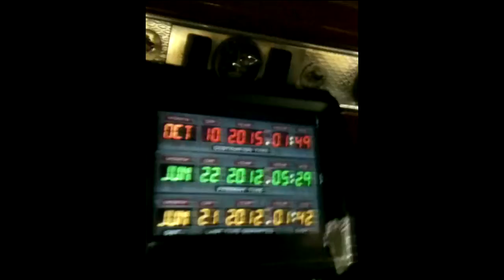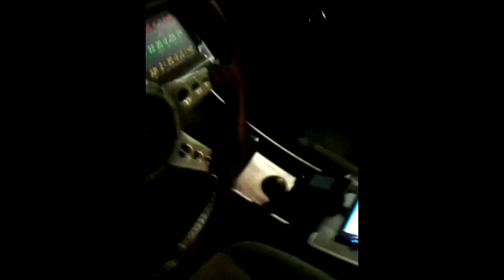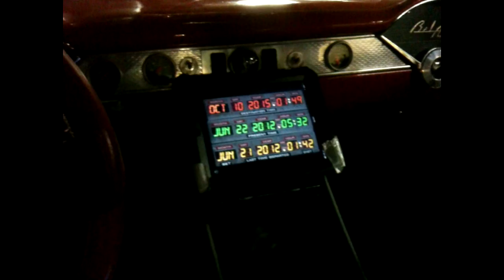BTTF Flux Capacitor Prototype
The mods are under construction, circuit boards are on their way. Here's where I am at with it.

After Doc is left in 1955 he immediately begins to work on his first time circuits that feature the flux capacitor. This car has materialized from Emmett Brown's journal and day by day adds more detail. Many of the propts are pre-1955 items.